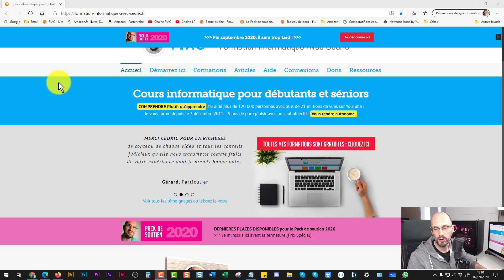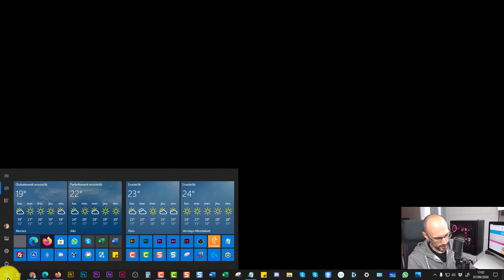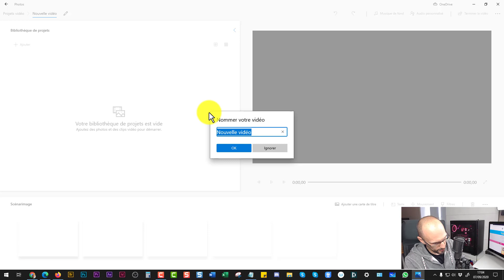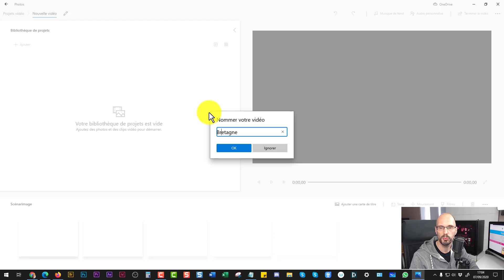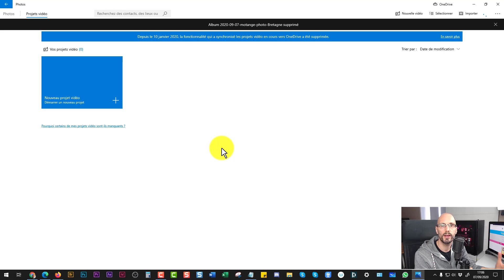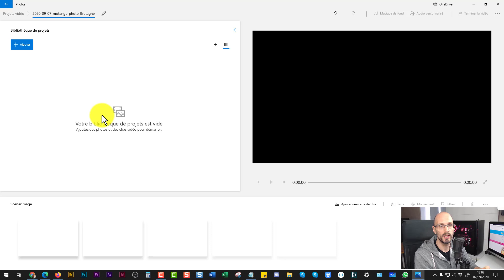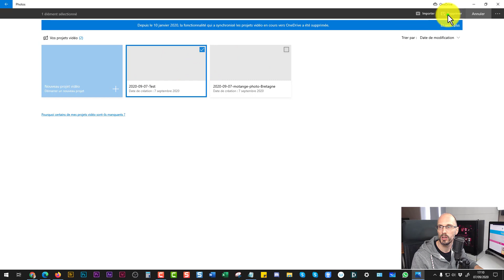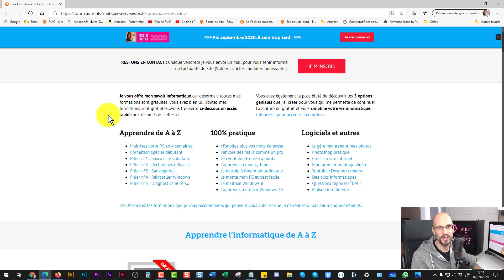Photo : Premier lancement du logiciel : L'interface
✔️ Dans cette nouvelle vidéo sur le montage vidéo ou le montage photo avec le logiciel Photo intégré à Windows 10 (remplacant de Windows Movie Maker) je vous montre l'interface du logiciel et où vous allez pouvoir trouver les différents éléments.

Vous trouverez ainsi :
- L'espace où se trouve les éléments de votre montage (images, vidéos, son, éléments graphiques)
- L'espace de visualisation de votre montage
- La partie d'organisation des plans de votre montage

Tout est très simple comme nous le verrons dans la prochaine vidéo pour réaliser votre montage gratuit.

Dans cette vidéo, je vous montre également comment faire pour revenir modifier votre montage, comment faire pour supprimer un que vous ne souhaiteriez plus utiliser.

Je vous conseille si vous devez utiliser souvent ce logiciel de le mettre dans la barre des tâches ou dans le menu démarrer ou les deux pour le retrouver facilement. Je vous montre également ces manipulations dans cette vidéo.